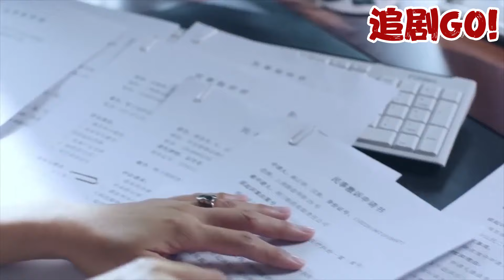小護士一個舉動救活窒息的老婦人，哪料從此改變命運，成為豪門兒媳！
JZKYS 追剧GO!